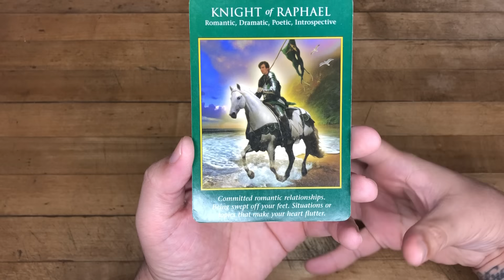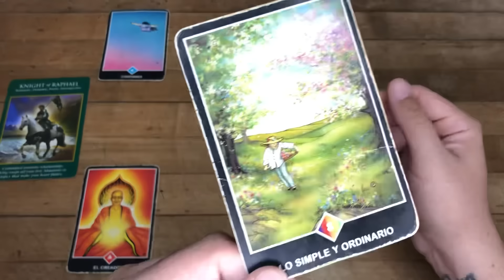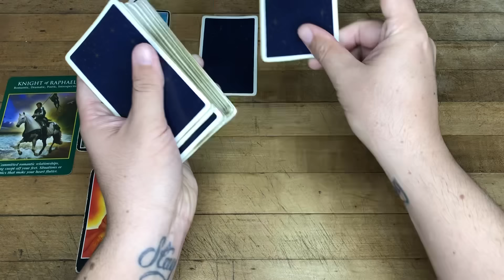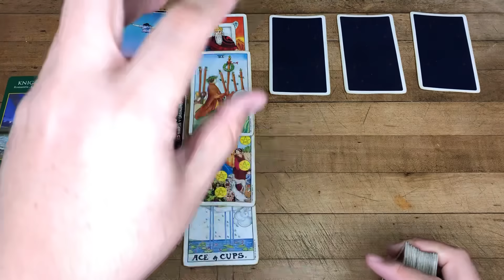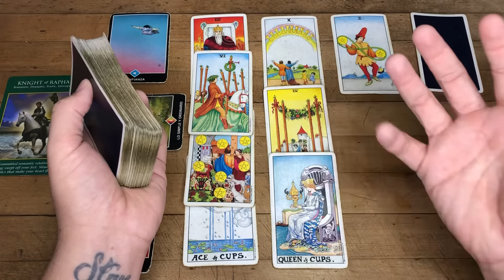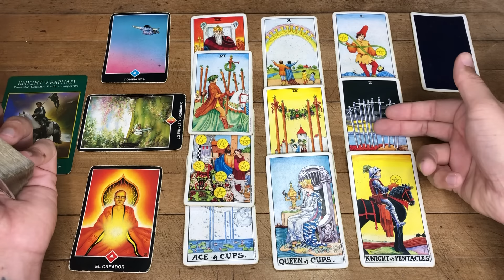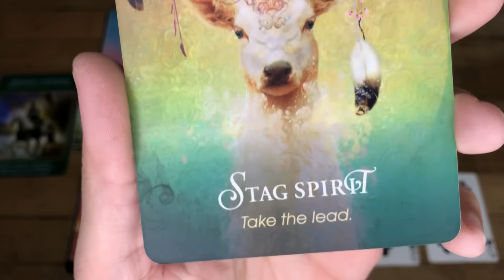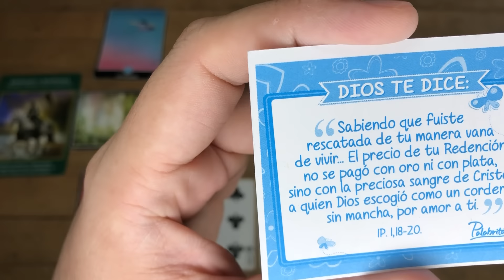GÉMINIS FIN DE MES HORÓSCOPO SEMANAL 23 AL 30 DE SEPTIEMBRE 2024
Te Decreto Luz y Progreso
Love,
J.

Reglas del Chat y Comentarios:
1- Mensajes de Spam y Publicidad serán Bloqueados y Reportados
2- Ser respetuosos en los comentarios
3- Reporta la cuenta que te recomiende contactarlo por WhatsApp